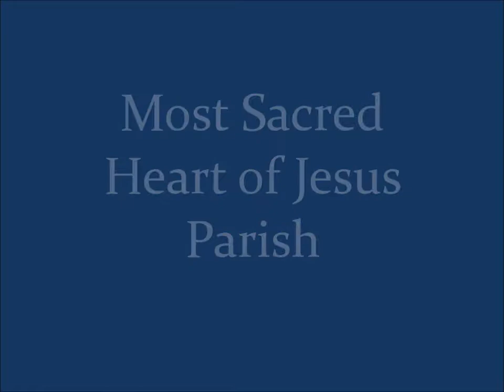Holy Thursday 2018 preparing the upper room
Most Sacred Heart of Jesus Parish Wallington, New Jersey